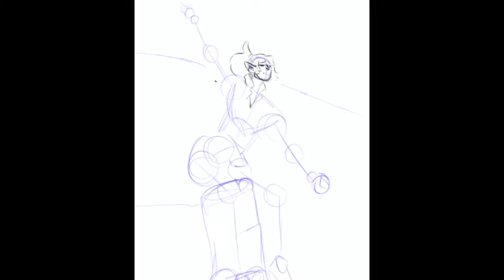Speedpaint: animal crossing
I want to make some fanart of animal crossing in these two are my favorite characters because honestly I love other partners but enjoy the speed paint and go animal crossing